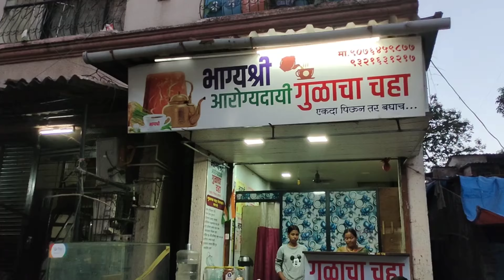how to make gud ki chai,gud ki chai banan do re🥰🥰 aunty ने ऐसी chai बनाई की बचपन ki yad आ गई यारो🥰🥰🥰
how to make gud ki chai,gud ki chai banan do re🥰🥰 aunty ने ऐसी chai बनाई की बचपन ki yad आ गई यारो🥰🥰🥰  gud ki chai,
how to make gud ki chai,
gud ki chai banan do re

shop name भाग्यश्री dress kopri गांव hanuman mandir road in kopri गांव vashi Mumbai Maharashtra ✅❣️❣️❣️❣️♥️♥️❤️❤️👍👍👍👍👍